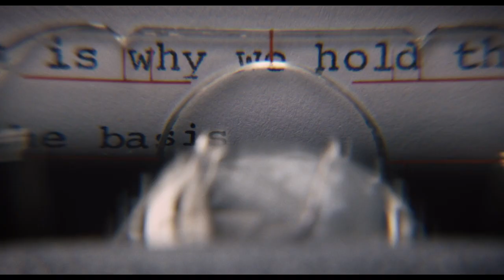ON THE BASIS OF SEX (2018) Official Trailer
Based on the true story that follows young Ruth Bader Ginsburg­ – then a struggling attorney and new mother – who faces adversity and numerous obstacles in her fight for equal rights throughout her career.  When Ruth (Felicity Jones) takes on a groundbreaking tax case with her husband Marty (Armie Hammer), she knows it could forever change the way the courts and the United States view gender discrimination  The film also chronicles the romance between Ruth and Marty, a partnership that succeeded both personally and professionally.  Directed by Mimi Leder and written by Daniel Stiepleman, On the Basis of Sex  also co-stars Justin Theroux, Kathy Bates, Sam Waterston, Jack Reynor, and Cailee Spaeny.